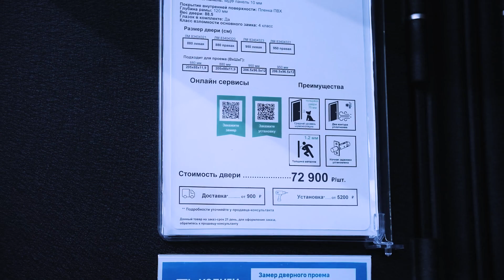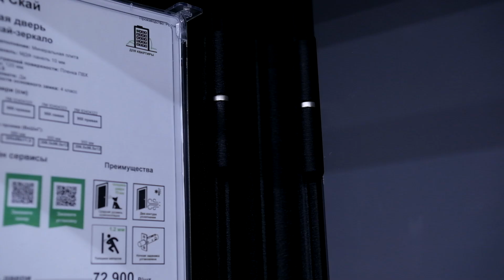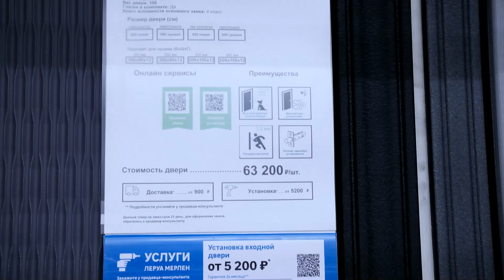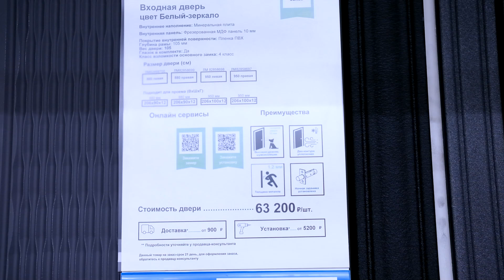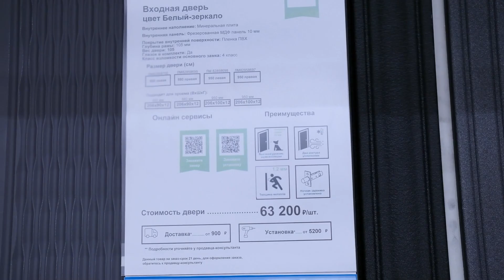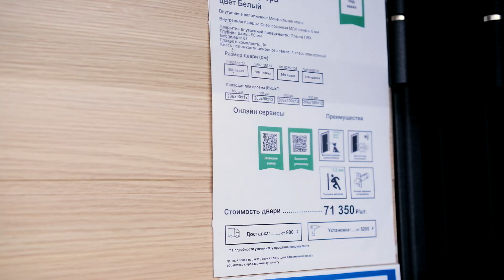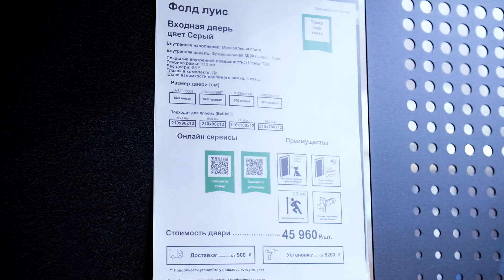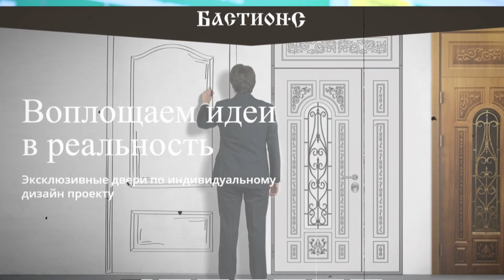Честный обзор дверей в Леруа Мерлен! БЮДЖЕТНЫЕ и ДОРОГИЕ входные двери — СТОИТ ЛИ ПОКУПАТЬ?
Взламываем дверь ЛОМОМ за 1 минуту! / САМОЕ БЫСТРОЕ вскрытие входной двери

Всем привет!

В сегодняшнем видео проведем обзор входных дверей из магазина Леруа Мерлен. Разберем бюджетные и дорогие модели, представленные в магазине.

Подробнее в выпуске:

— Из чего состоит самая дорогая входная дверь?
— Как отличаются двери с отделкой и без отделки?
— Стоит ли покупать входные двери в Леруа Мерлен?

Остались вопросы? Напишите в комментариях и мы на них ответим!

0:00​ — Вступление
0:10 — Обзор дверей в Леруа Мерлен
0:23 — Самая дорогая входная дверь
2:52 — Стальная дверь
5:03 — Дверь с электронным замком
6:51 — Дверь с отделкой
8:12 — Бюджетные двери
10:50 — Заключение

Производство и установка входных металлических дверей в Москве и Московской области